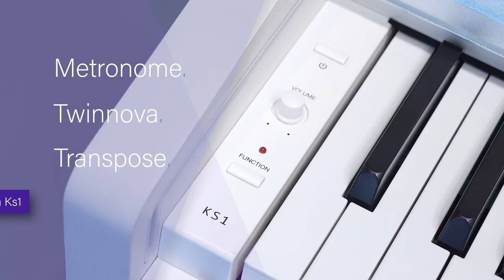ĐẬP HỘP - BÀN GIAO KZM KS1 BLUETOOTH ||PIANO ĐIỆN TÍCH HỢP BLUETOOTH- 6 TOUCH LEVELS- 128 POLYPHONY!